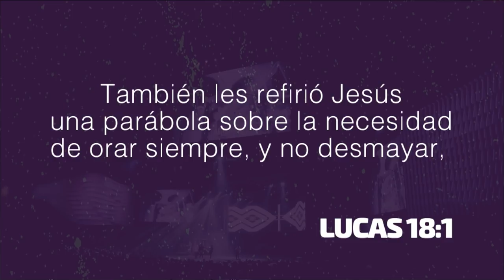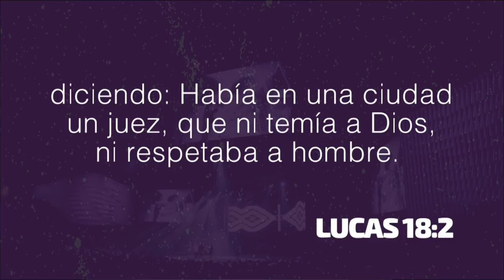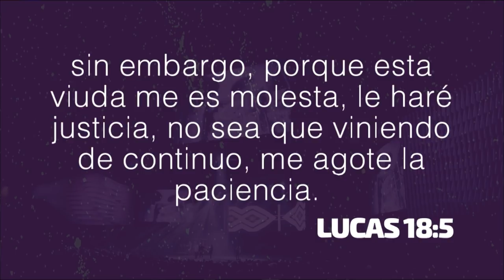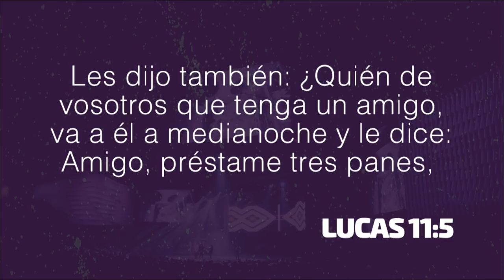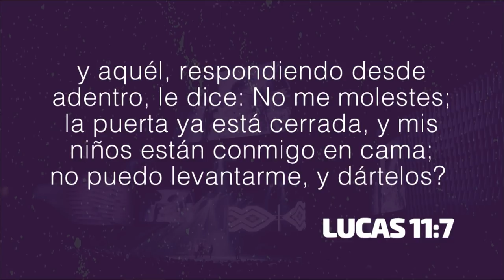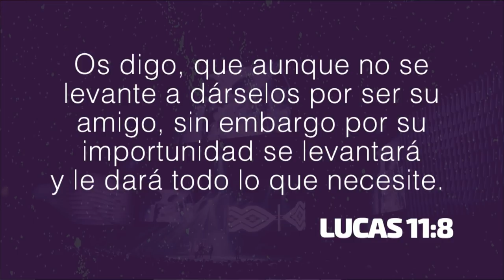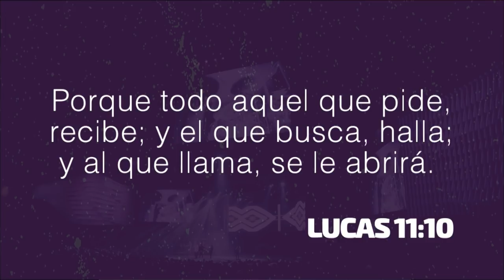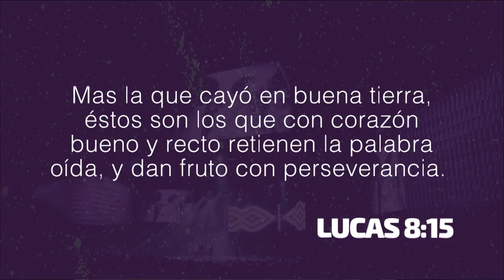Pastor Carlos Villacres - El que Persevera Alcanza